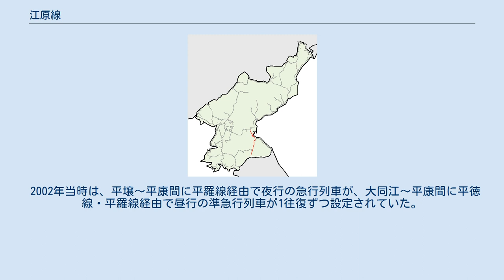江原線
江原道の交通_(北)
江原線（カンウォンせん）は、朝鮮民主主義人民共和国咸鏡南道高原郡にある高原駅から江原道平康郡にある平康駅までを結ぶ鉄道路線である。
路線名は道名から取られている。
 日本統治時代、京元線（京城府（現・ソウル）龍山駅 - 元山駅）と呼ばれていた路線のうち、軍事境界線を挟んで南北に分断され、北側に帰属するようになった区間と、同様に咸鏡線（元山駅 - 清津駅 - 会寧駅）とされていた路線のうち、平羅線（平壌駅 - 清津駅 - 羅先駅）と咸北線（清津駅 - 会寧駅 - 南陽駅 - 洪儀駅 - 羅先駅）に編入されなかった区間を、北朝鮮国鉄が総称して呼ぶようになったものである。
 太平洋戦争末期の1944年、京元線の福渓駅 - 高山駅間は輸送力増強のため、朝鮮における国鉄（朝鮮総督府管轄）路線では初の電化区間（直流3000V）とされた。
なお、このとき投入されたデロイ形電気機関車は、第二次世界大戦・朝鮮戦争を経て該当区間が北朝鮮に帰属した後も継続して使用され、更にはこの電化方式を継承して北朝鮮の鉄道路線の約8割が電化された。
江原線も現在では全線電化となっている。
元山市区間の変更によって元山駅は現在位置に移転され、路線距離は朝鮮戦争以前より短くなった。
 北朝鮮の鉄道全般に言えることであるが、昨今では資源不足と老朽化のため、列車の速度・本数が著しく低下し、停電による立ち往生もしばしば起こっている。
 2002年当時は、平壌～平康間に平羅線経由で夜行の急行列車が、大同江～平康間に平徳線・平羅線経由で昼行の準急行列車が1往復ずつ設定されていた。